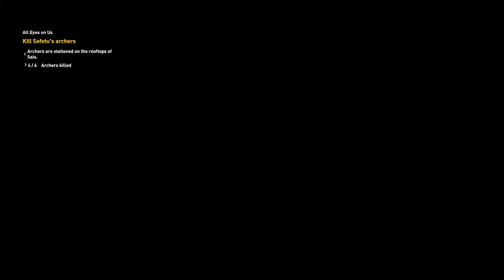Assassin's Creed: Origins LP Part 39: Humor Tumor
Copyrighted joke donut steal. Also pre-order my new book, "A Post-Modern Bible: Elderly Abuse Via Regular Raisin Bran" on Amazon today!